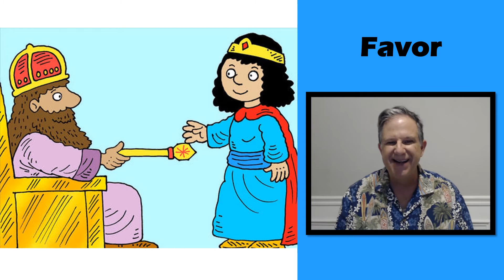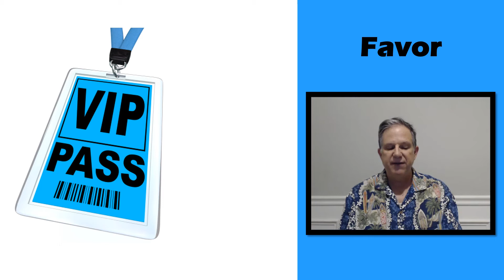Do you need the favor of God and man?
When Esther prepared for the Beauty Pageant she gained the favor of Hegai. Then when she needed to visit her husband she gained his favor, and was allowed to live.
Every one us us have moments when we need the favor of God and man. What can you do to gain the favor of God and man? Watch this video to see what the Bible teaches about getting favor.